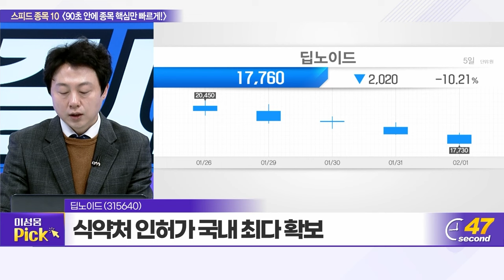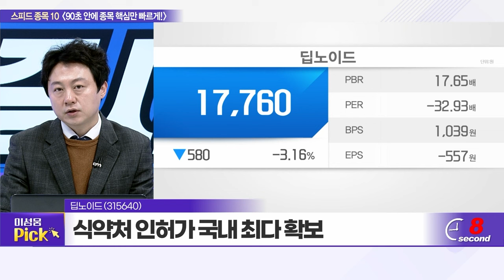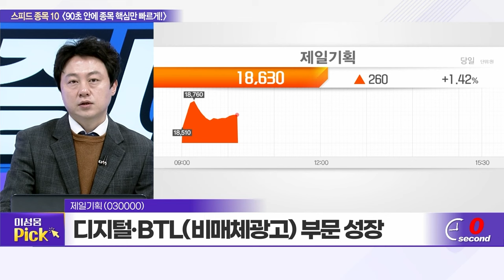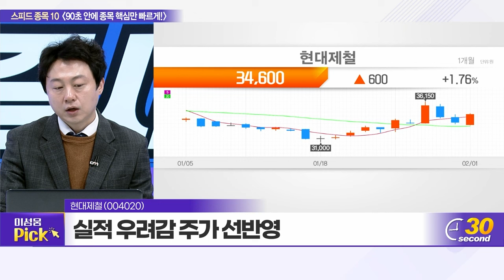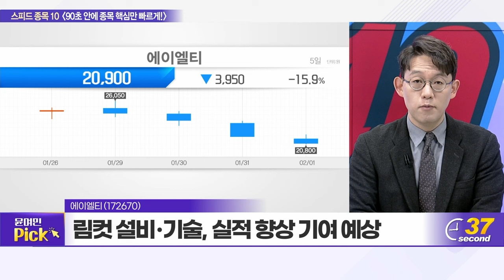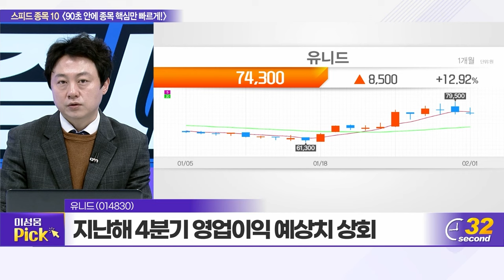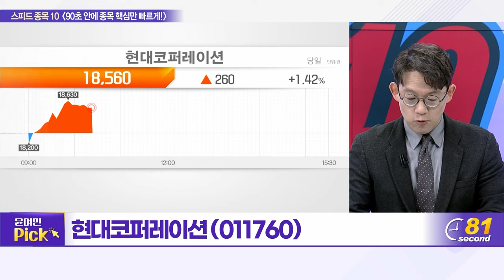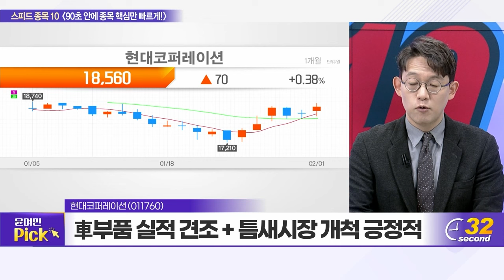솔트룩스, 롯데정보통신, 딥노이드, 씨에스윈드, 제일기획, 비씨엔씨, 현대제철, 에이엘티, 유니드, 현대코퍼레이션_스피드 종목 10 (20240201)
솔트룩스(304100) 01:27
롯데정보통신(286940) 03:13
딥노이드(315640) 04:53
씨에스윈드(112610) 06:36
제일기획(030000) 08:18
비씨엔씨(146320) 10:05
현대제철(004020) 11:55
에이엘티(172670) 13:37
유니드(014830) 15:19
현대코퍼레이션(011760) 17:08